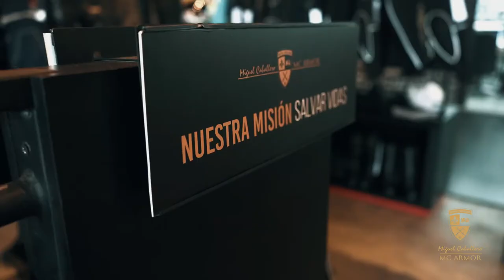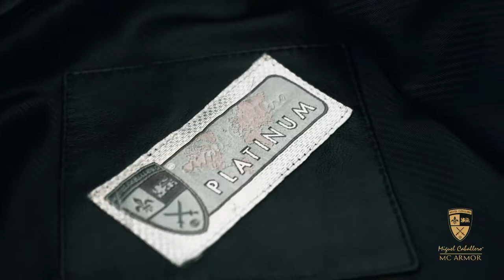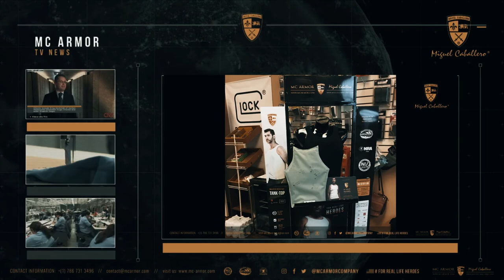Mc Armor USA-2022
Our mission to save lives every day, we support all those who protect and serve and all those you care.